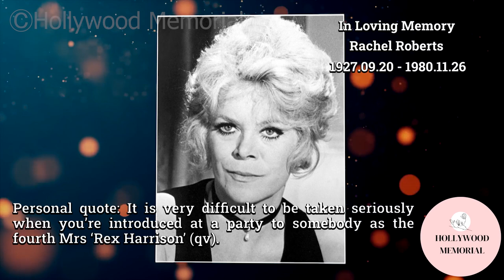5 Famous Celebrities who died today 26th November - remembering big stars - 2022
Fritz Weaver
Jane Kean
Rachel Roberts
Tony Musante
Evelyn Del Rio